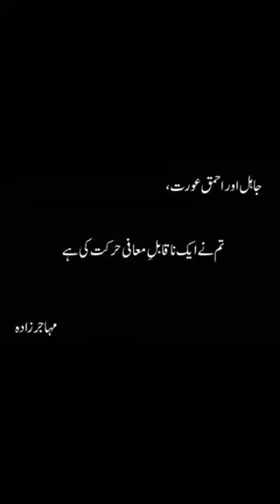Stupid woman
جاہل اور احمق عورت، یہ سب تمھاری جیسی ، گھٹیا لڑکیوں کے کارنامے ہیں جو مقبولیت حاصل کرنے کے لئے ٹِک ٹاک کی زینت بننا چاہتی ہیں ، افسوس اور شرم کا مقام ہے تم جیسی پاکستانی لڑکیوں کے لئے ۔